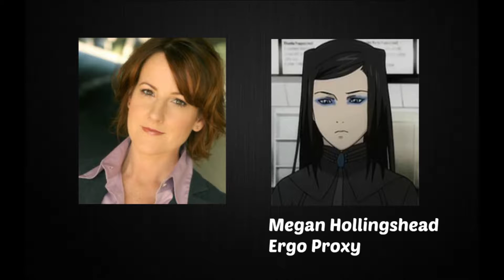Anime Voice Comparison Re-l Mayer (Ergo Proxy)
Who's your favorite Re-l Mayer voice? Who do you want to hear next?